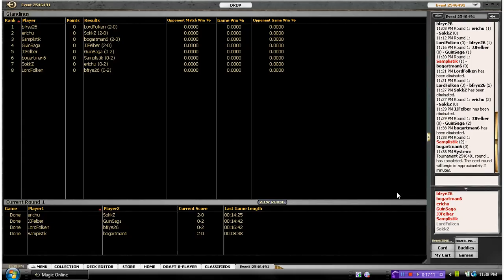MTGO Draft #3 NPH / MBS / SOM (6 of 13)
Round 1, Game 2 (pt.2)